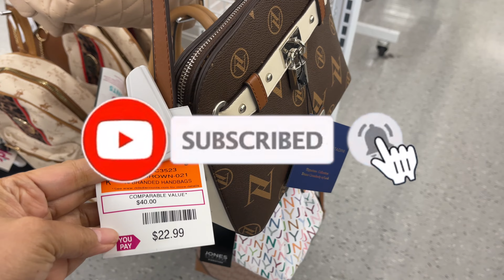DD’S DISCOUNT DESIGNER HANDBAGS | SHOP WITH ME